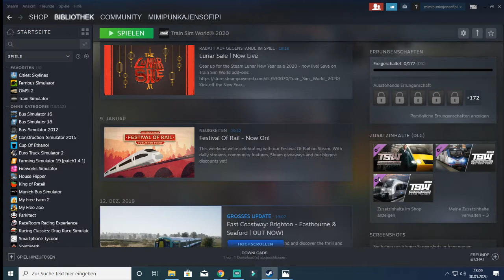Livestream Ankündigung für SAMSTAG dem 01/02/20!!!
ABSTIMMUNG NICHT VERGESSEN!!!

Schreibt auch gerne in die Kommentare welche Spiele wir machen sollen.

Die Spiele:
- OMSI 2
- Bus Simulator 18 / 16
- Fernbus Simulator
- Cities: Skylines
- Parkiteckt
- ETS 2
- Ls 19